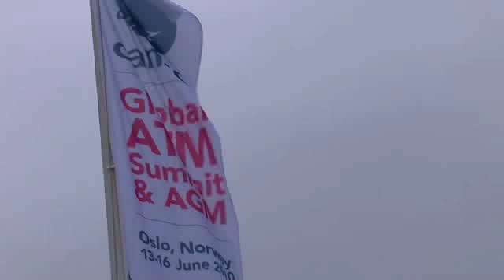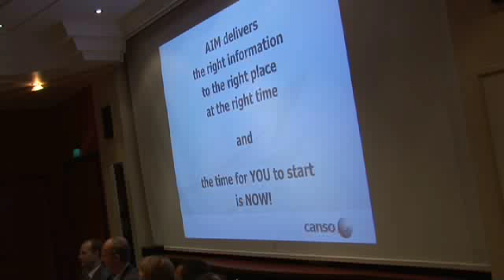CANSO ATM Summit & AGM Review